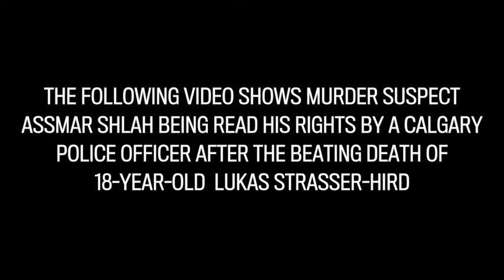Murder suspect Assmar Shlah read his rights.mov